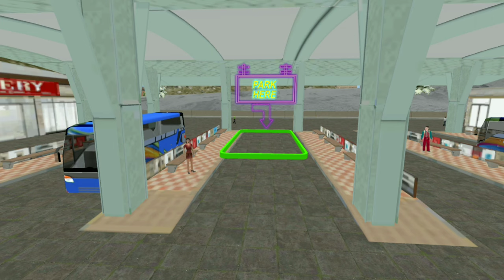Indian school bus simulator game for Android mobile game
thanks
Tags.

How to play teckter games
How to new update bus game play
How to search bus game for Android mobile